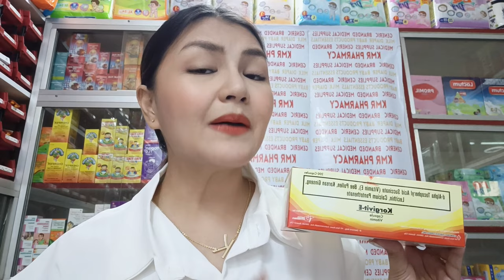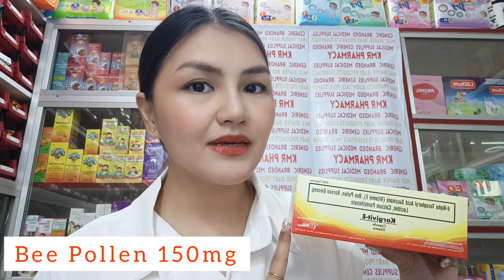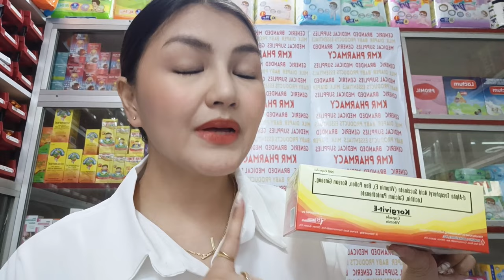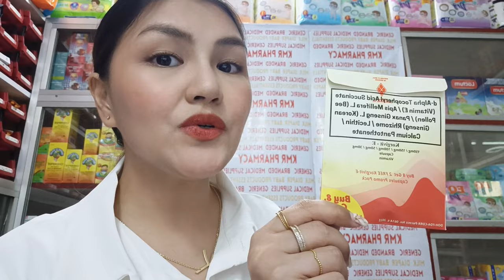ABOT KAYANG VITAMIN PAMPALAKAS NG RESISTENSYA PARA SA LAGING PAGOD,PUYAT AT STRESS | PinayPharmacist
💊 Mabibili po sa mga botika at dito naman po kung mag oorder kayo online Shopee: